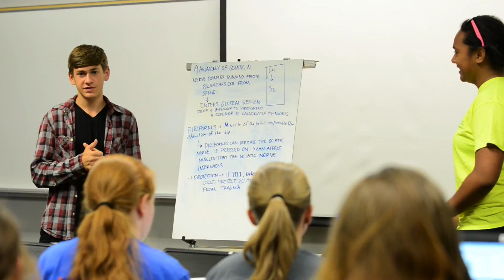Anatomy Camp at Colorado State University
CSU hosted its first-ever Anatomy Camp this summer. The camp invites high school students from all over the country to come to CSU to experience in-depth anatomy instruction, learn about college and themselves, and have fun, whether or not they’re interested in pursuing a health-related career.